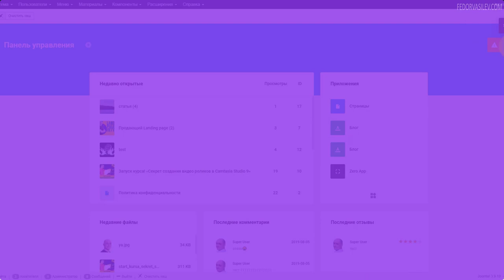1.Как новичку обслуживать свой сайт на Joomla или WordPress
Здравствуйте, на связи Федор Васильев. Я записал серию уроков специально для своих клиентов и новичков.  О том, как обслуживать свои сайты после того, как Я или любой другой исполнитель закончил работу над сайтом и сдал вам готовый рабочий сайт.